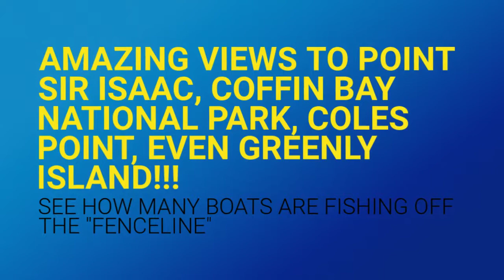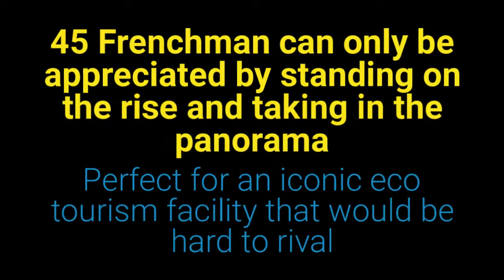45 Frenchman Road, Frenchmans, Amazing Coastal Property, For Sale, Raine & Horne Coffin Bay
This exceptional parcel of land has to be seen to be believed. To be able to purchase 187 hectares of pristine coastal land, which remains in its remnant  condition since it was originally sighted by Matthew Flinders in 1802, is amazing!  Most fisherman of the Farm Beach whiting grounds have used the ”Fenceline” as a point of reference, well, this block is all the scrub land north of the “Fenceline”, and runs right down to the coast. Incredible views, beautiful beach, privacy and an access track along the coast.